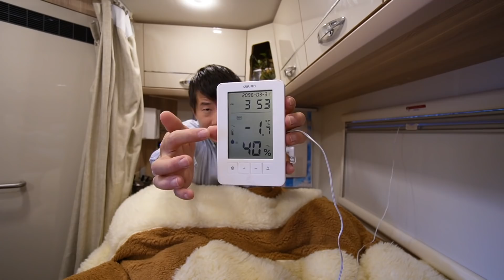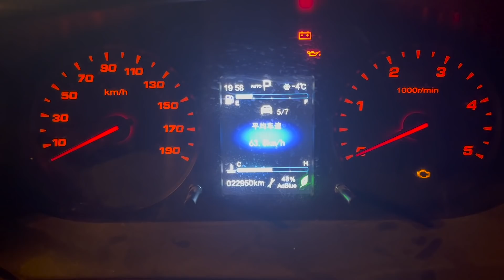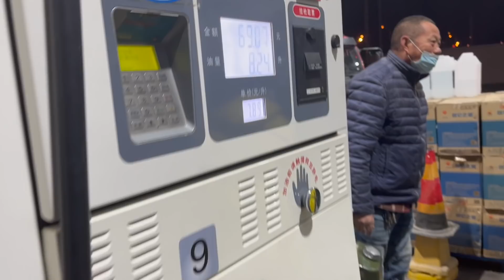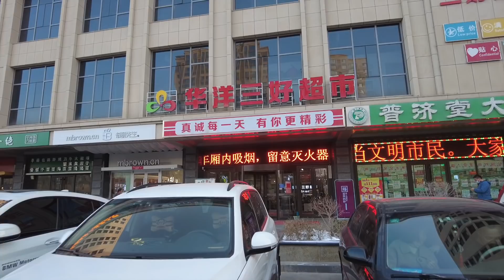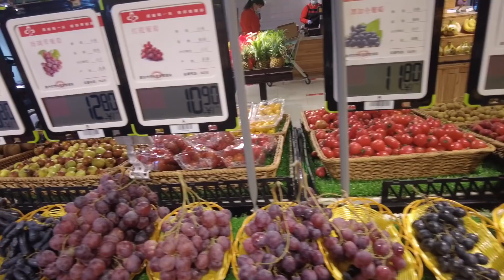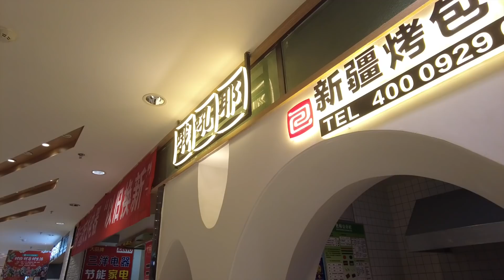寒冷的冬天，打开房车暖气，舒服的睡一觉，洗洗头发开始新的旅程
这是我房车环游中国的第285天，寒冷的冬天，打开房车暖气，舒服的睡一觉，洗洗头发开始新的旅程